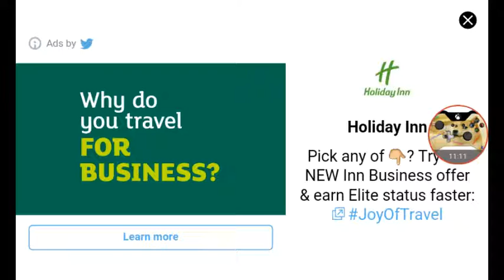Agar.io #3 CRAZIEST LET'S PLAY EVER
It gets more intense by the minute lol I also took it upon myself to improve performance and commentary so sit back relax and enjoy the madness